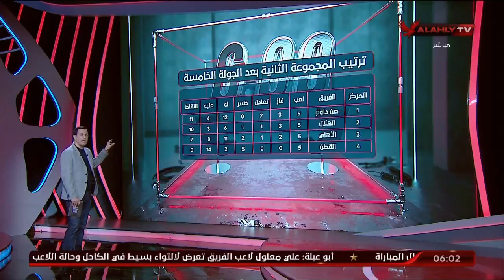أحمد سمير : كل حاجة رجعت في أيدينا والأهم في 90 دقيقة على ملعبك وسط جماهيرك تقدر تخلص